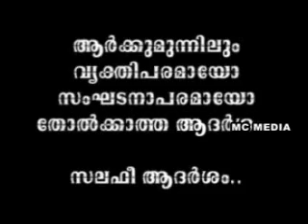Anas Musliyar Thottu !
2012 ഇല്‍ പുതിയ തൌഹീദ് സ്വീകരിച്ച അനസ്‌ മുസ്ലിയാരെ പ്രവര്‍ത്തകര്‍ ചോദ്യം ചെയ്തപ്പോള്‍ ഇത്രയും കാലം ന്യായീകരിച്ചു നടന്ന മുസ്ലിയാര്‍ തന്നെ അവസാനം ഗതികെട്ട് തോല്‍വി സമ്മതിച്ചു... സംഭവം പന്തിയല്ലെന്നു കണ്ട അധ്യക്ഷന്‍ തോല്‍വിയെ ന്യായീകരിക്കാന്‍ ശ്രമിക്കുന്നു... പിന്നെ മുസ്ലിയാര്‍ തന്നെ അത് തന്‍റെ വാക്ക്‌ സാമര്‍ത്ഥ്യം കൊണ്ട് മറികടക്കാന്‍ ശ്രമിക്കുന്നു. ഇതൊക്കെ ആര്‍ക്കു വേണ്ടി... ഒരിക്കലും തോല്‍ക്കാത്ത ആദര്‍ശമായ സലഫി ആദര്‍ശത്തെ കൈവിട്ടത്തിന്റെ ശിക്ഷ.